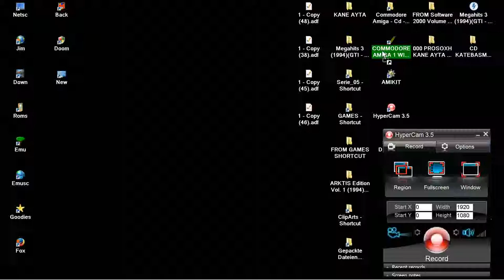AMIGA AIRPORT AIR PORT By Axel Ilenburg & Gerold Schickram In CD ARKTIS Edition Vol 1 ARKTIS DE 94